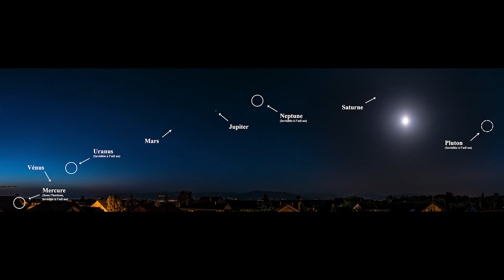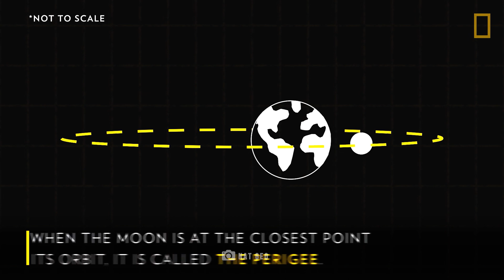Rare Night Sky Events in 2025 You Can't Miss | Solar Eclipse | Saturn's Opposition I Supermoon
Get ready for an unforgettable year of stargazing in 2025! From a spectacular solar eclipse to Saturn shining at its brightest during opposition, and dazzling supermoons lighting up the night, the sky has plenty in store. Don’t miss these rare celestial events that promise breathtaking views and memorable nights.

Only on @LAB360